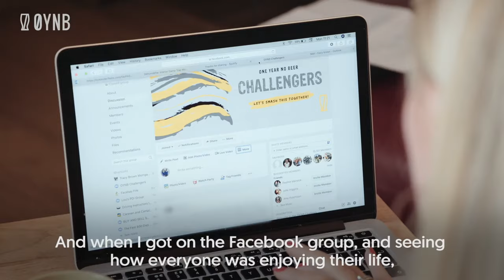Tracy's story - 9 months Alcohol-Free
We sat down with Tracy Brown who signed up for the OYNB 365 Day Alcohol-Free challenge and recently completed 9 months AF (alcohol-free).

Since she started the challenge, Tracy has lost a stone and a half in weight, found a new love for walking and cycling and most importantly, she now has a great relationship with her children. But things were not always like this for Tracy.

We often don’t realise the effect alcohol has on the ones we love the most and in Tracy's case it was her children. A drink fuelled night would make her irritable and grumpy with her girls in the morning, something she never wants to go back to again.

In Tracy’s own words “You only get one life... don’t live it under a black cloud of drinking, hangovers and anxiety”.

✅ You have so much to enjoy and you have so much more to give. Discover how you can change your relationship with alcohol, just like Tracy, on our 28, 90 and 365 day challenges

✅ Over 50,000 people from all over the world are changing their relationship with alcohol with the help of our alcohol-free challenges, this is what they have to say

✅Want to start by reading our book - "The 28-day alcohol-free challenge"?